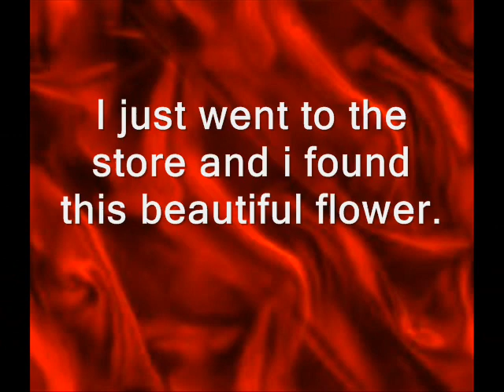My entry for Caramelwats Flower Drama Contest by Veronna